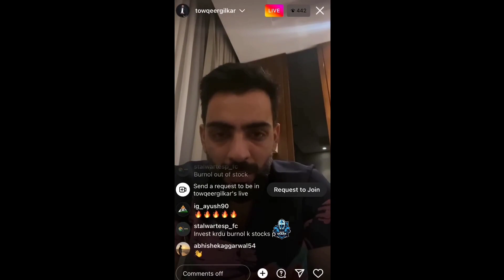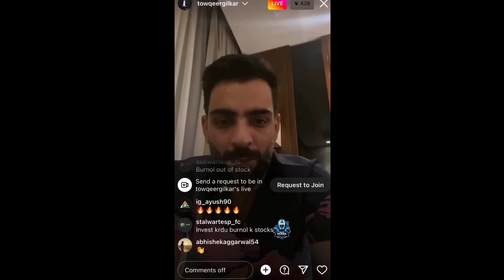GodL Ste PMWI Trophy Coming INDIA ? Soul Omega IGLing 🔥🚀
Soul Pmwi omega IGling 🔥🚀
GodLSte PMWI Trophy Coming INDIA
Omega IGLing 🚀
 Shotgun Meta 😱